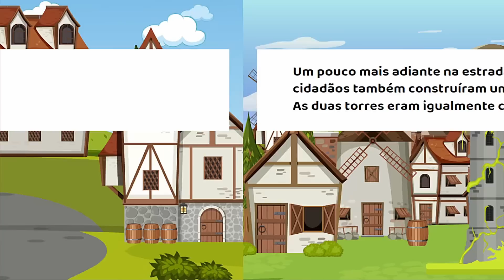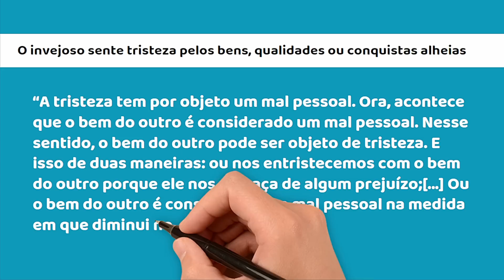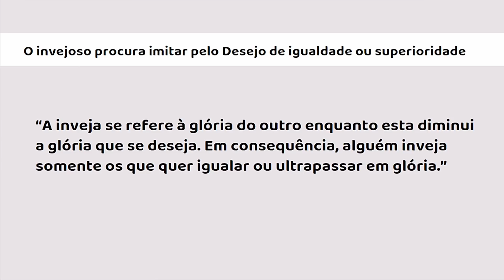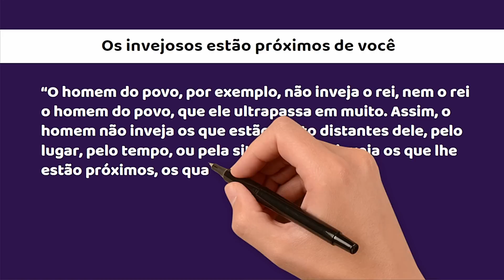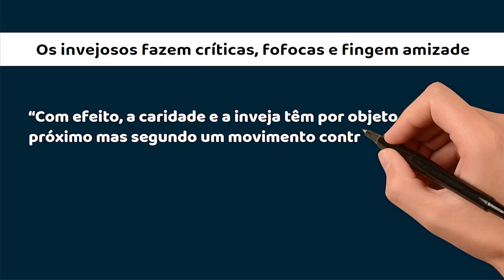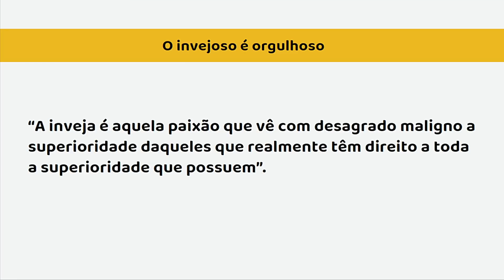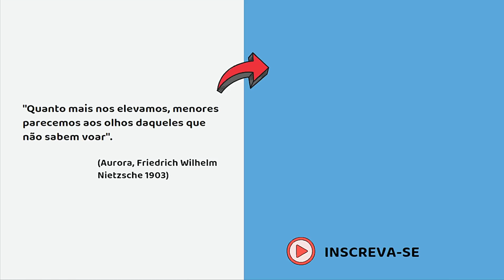5 Sinais que revelam que alguém tem inveja de você segundo S. TOMÁS DE AQUINO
🐄 Participe da nossa vaquinha para construirmos o SuperCast, 🎙️o Podcast do Superleituras

Você sabia que pode ajudar o Superleituras comprando um livro, ou qualquer outro produto, na Amazon, sem pagar nenhum centavo a mais por isso!